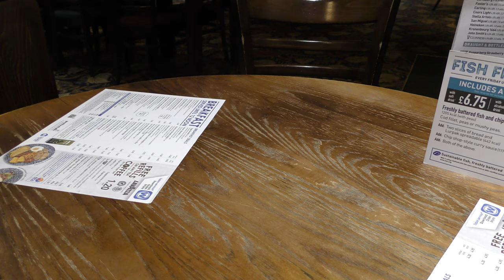Festive Spot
The dead period between Christmas and the New Year. Some not bad beers around and quietly than normal. The good news, the wings are back at Tiny Rebel Newport. Drizzled.